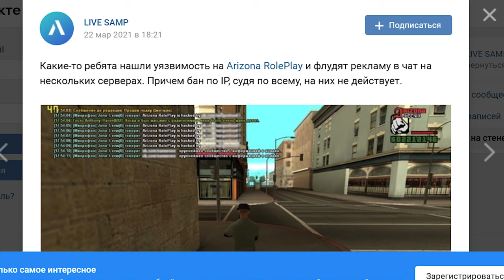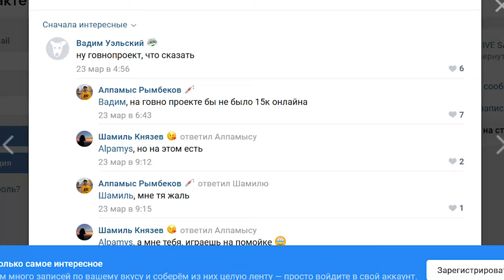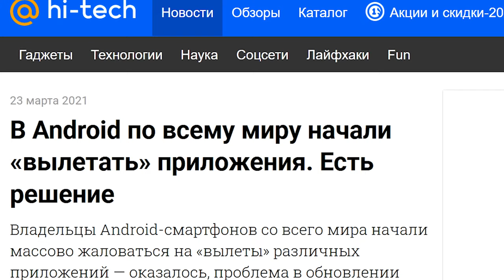АРИЗОНА МОБАЙЛ РП БОЛЬШЕ НЕ РАБОТАЕТ! ЧТО ДЕЛАТЬ В GTA SAMP ANDROID